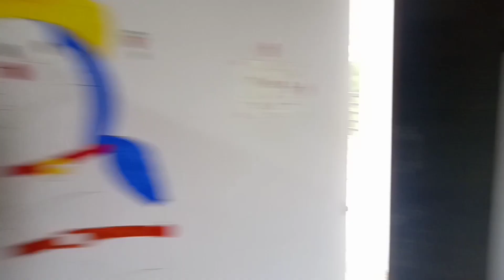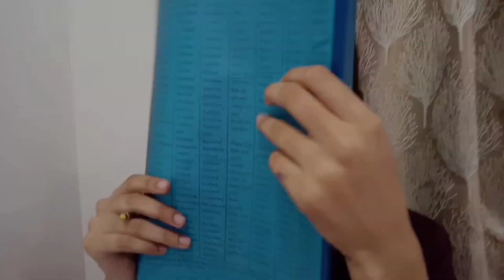12th Result का टेंशन मत लो // अपना time save करो // Future मे लगणे वाले काम अभि कर दो 🤙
hello Guys I hope you are all doing good , Don't worry guys about Hsc Result , be confident , be positive